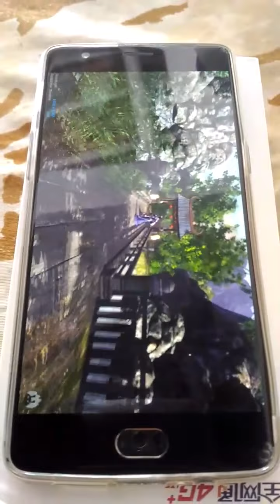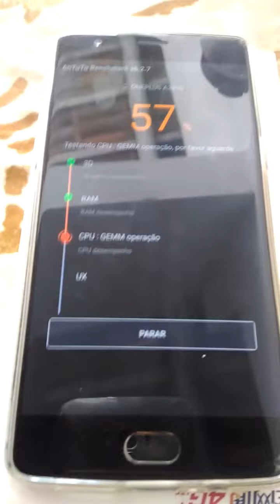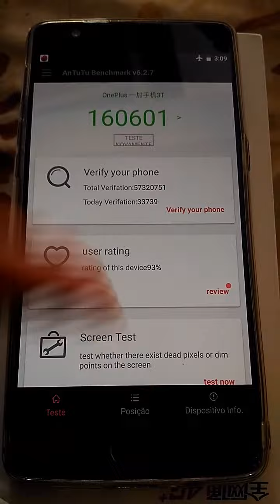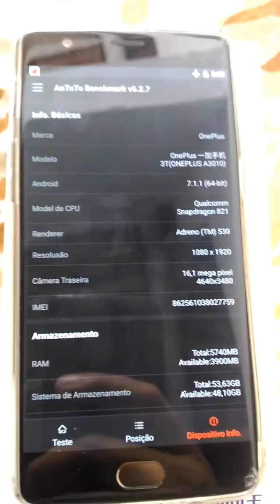One Plus 3T Antutu BeachMark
One Plus 3T Antutu, Pontuação e Algumas Especificações